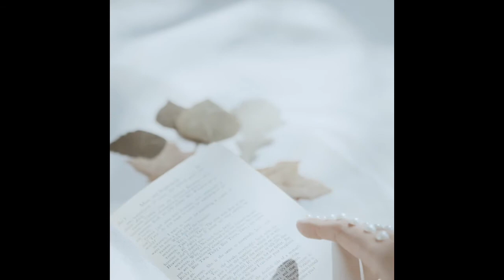Angry Hill - Wrestle with the Dove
Band - Angry Hill

Vocals & Guitars - Keith Thomas Denehy

Drums & Backing Vocals - Sean Roberts

Bassist & Backing Vocals - Josh Roberts

Song - Wrestle with the Dove

Album - Angry Hill Greatest Never Hits

Song Written by - Keith Thomas Denehy

Arranged and Performed by - Angry Hill

Recorded - Star by Night Studio

Engineered & Produced  by Keith Thomas Denehy

Mastered by Doug Batchelder - The Den Studios

Video by Keith Thomas Denehy

(ISRC: TCADL1869123)